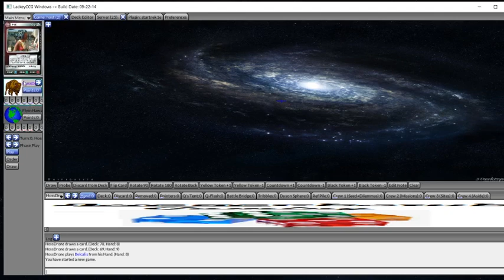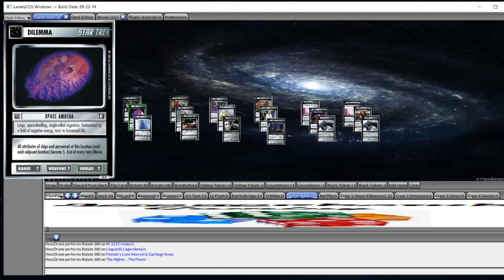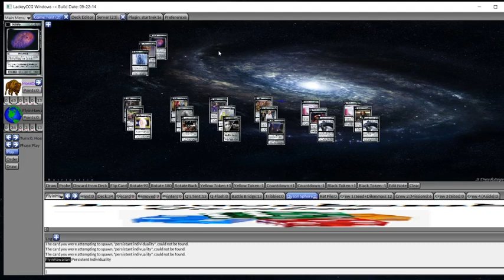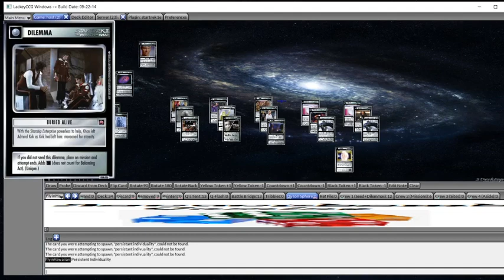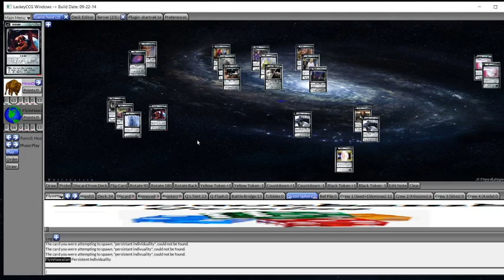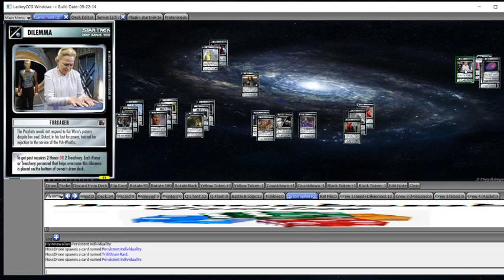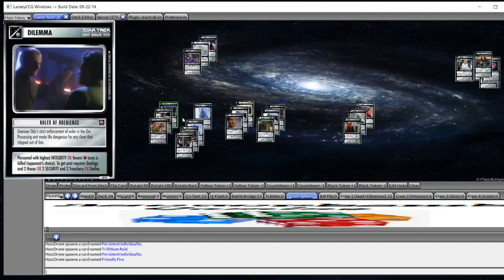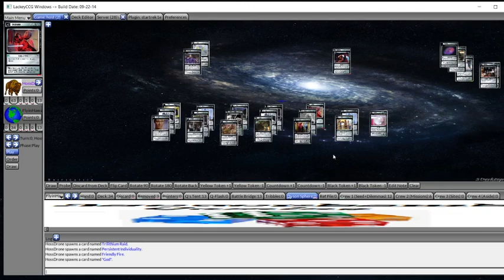Dilemmas and Dilemma combos with Coach Kevin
Happy Friday everyone!  I sit down with the FlyinHawaiian in my role as Coach Kevin at his request to help him learn how to make better dilemma combos and how to play those combos better.  If you want to up your dilemma game in first edition, this is the video for you!